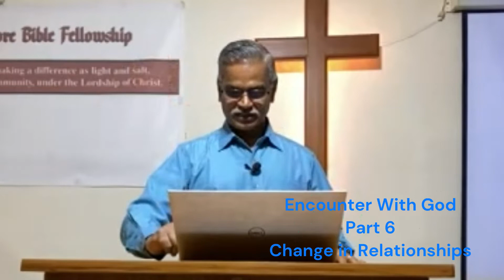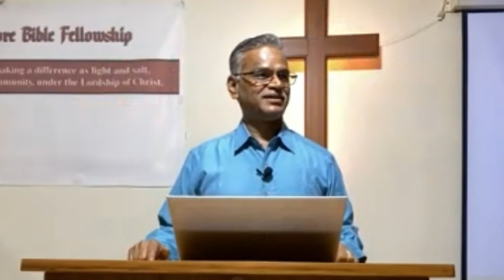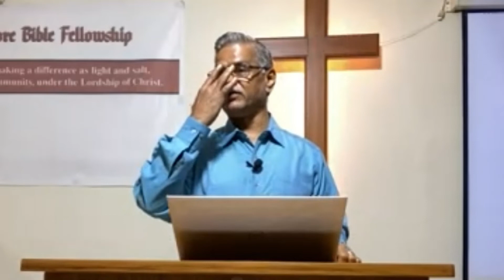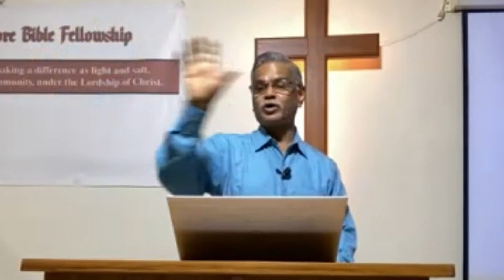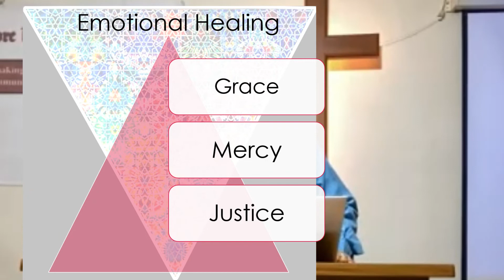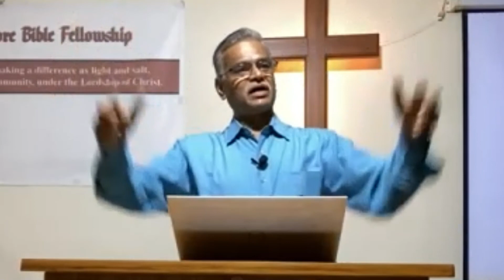Encounter with God | Part 6 | Change in Relationships | Dr. Madana Kumar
In this part 6 of the series on encounters with God, Dr. Madana Kumar examines how encounters with God will change our relationships, both vertical with God and horizontal with others.